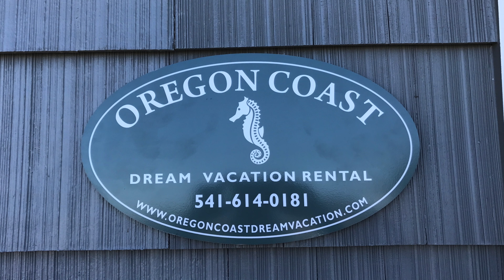Lincoln City with Robert Vincent